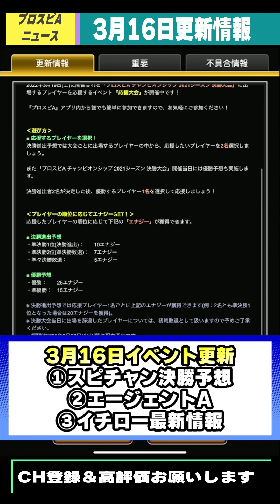【プロスピA】エージェントA攻略！その進め方はNG 球団・ミッションについて…○○の存在忘れていませんか？イチロー最新情報！【プロ野球スピリッツA】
イチロー最新情報！エリア51 特殊能力『イチロー』過去に登場していた…明日イベント＆ガチャ予想 100連でイチロー選手確定！【プロスピA】【プロ野球スピリッツA】

リアルタイム対戦ピックアップスカウト！OB・WS・現役が混ざった神ガチャが登場するのか？それとも現役のみがピックアップされたガチャなのか…？【プロスピA】【プロ野球スピリッツA】

【プロスピA】選択契約書VSグランドオープン2022VSイチローガチャ後悔しない為にはどうすればいい？ダルビッシュさんのこの情報はかなり重要かもしれない…【プロ野球スピリッツA】

プロスピ妖怪道攻略！3000万DL記念福袋ガチャ 選択契約書付きで登場！イチローガチャ・グランドオープン2022もある中…【プロスピA】【プロ野球スピリッツA】

イチローセレクション予想！今年から全てが変わる…WBCメンバーが集結？OBイチローと表記…シリーズ1から最強選手が登場！【プロスピA】【プロ野球スピリッツA】

【プロスピA】選択契約書が登場したら無課金勢引くべき？グランドオープン2022がもうすぐ登場する中どうする？おすすめ選手・引くべき方について解説【プロ野球スピリッツA】

【プロスピA】Aランク以上確定スカウト＆自チーム確定スカウト登場！無課金勢はグランドオープン2022もある中引くべき？プロスピ応援団ランキングボーダーについて…【プロ野球スピリッツA】

OB第6弾当たりの選手！プロスピ応援団で入手できるSランクOB契約書誰が強い？五十嵐亮太・真弓明信・篠塚利夫・鈴木尚典・加藤英司選手【プロスピA】【プロ野球スピリッツA】

【プロスピA】グランドオープン2022登場日決定！無課金・微課金勢は必ずやってください！契約書持ち越しとは…そのカギを握るドリームキャラバン…【プロ野球スピリッツA】

【エナジー貯め方】無課金必見！エナジーを貯める方法10選！ここでもエナジー獲得できます、皆さん見落としていませんか？【プロスピA】【プロ野球スピリッツA】